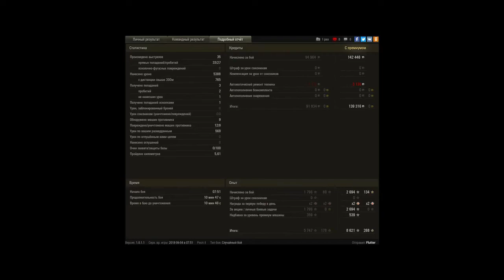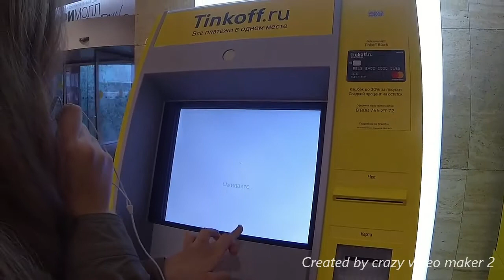leKpz M 41 90 mm GF Лёгкий танк.Германия.VIII уровня.Для "Линии Фронта".World of Tanks.Мастер.